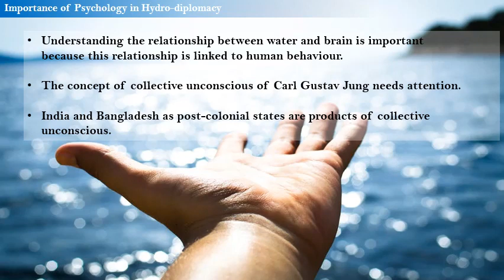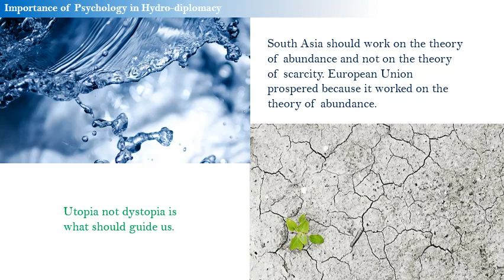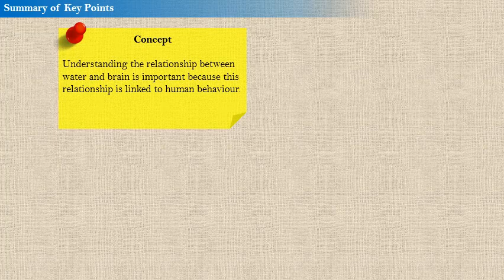Psychology and Hydro-diplomacy